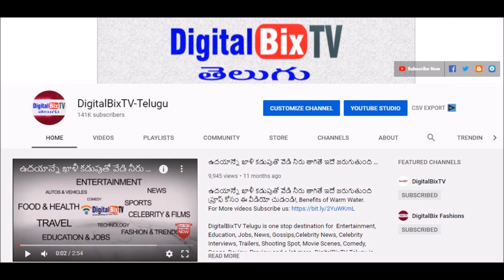ఈ రోజు సాయంత్రం బంగారం ధరలు | Today Gold Price In India| Gold Rates Today|Today Gold Rate